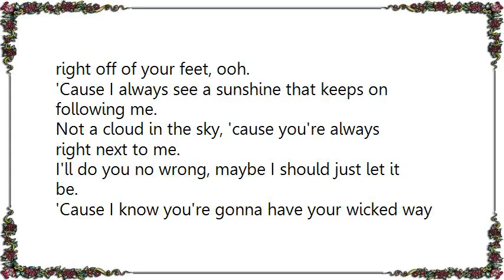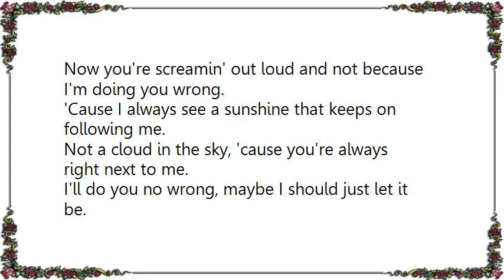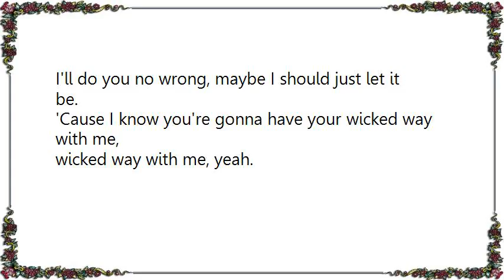Waylon - Wicked Way Lyrics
[Lyrics Waylon - Wicked Way]
Oh

There's a song in my head and it's looking for a way to get out.
I'm all of the things inside, just what I'm screamin' out loud.
These words on my mind, I try to understand what they mean.
And I feel them coming, it's gonna knock you right off of your feet, ooh.

'Cause I always see a sunshine that keeps on following me.
Not a cloud in the sky, 'cause you're always right next to me.
I'll do you no wrong, maybe I should just let it be.
'Cause I know you're gonna have your wicked way with me,
your wicked way with me.

Now the words on my lips are rollin' right out of my mouth.
Baby, give me your hand, I'll take you right out of this town.
Well, nothing's been said and not enough has been done.
Now you're screamin' out loud and not because I'm doing you wrong.

wicked way with me, yeah.

No no baby, no no oh

I always see a sunshine that keeps on following me.